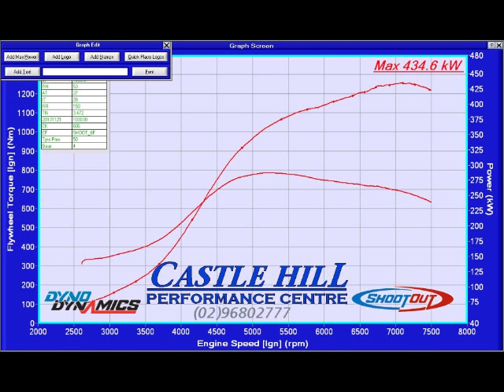IS200 on the dyno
2JZ GTE powered IS200 with Haltech Sport 2000 ecu, tuned by Castle Hill Performance